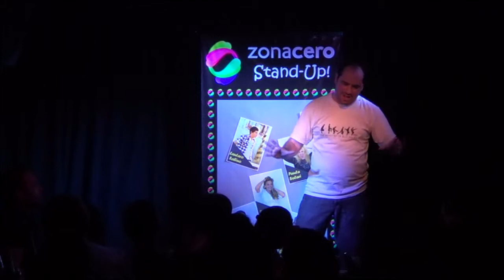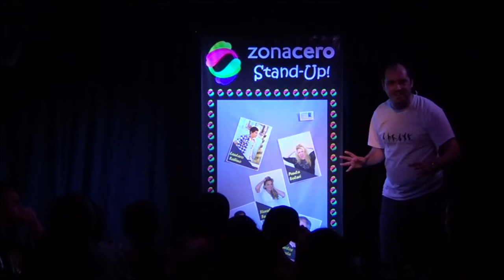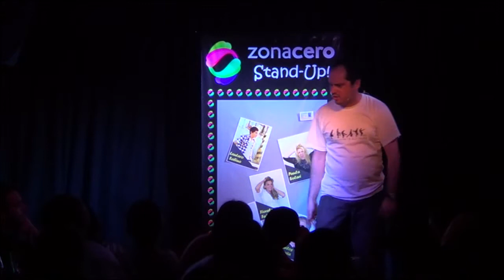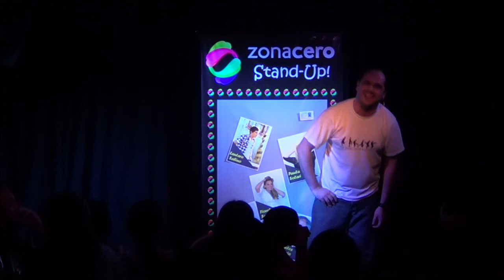Zonacero StandUp - Luciano Redigonda (Dic 2012 y Ene 2013)